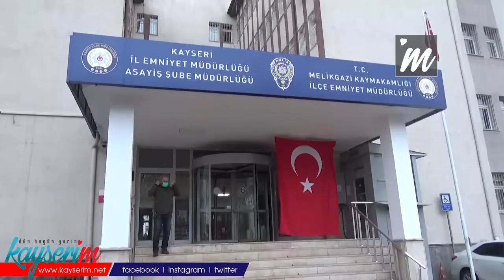Haklarında Farklı Suçlardan Hapis Cezası Bulunan 4 Şüpheli Yakalandı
KAYSERİ, (BGC)- Kayseri'de ‘dolandırıclık’, ‘kişiyi hürriyetten yoksun kılma’ ve ‘hırsızlık’ suçlarından haklarında kesinleşmiş hapis cezası bulunan 4 şüpheli yakalanarak cezaevine gönderildi.

Asayiş Şube Müdürlüğü Aranan Şahıslar Büro Amirliği ekiplerinin haklarında kesinleşmiş hapis cezaları ile yakalama emri bulunan şahısların yakalanmasına yönelik çalışma başlattı. Anafartalar Mahallesi, Fevzi Çakmak Mahallesi, Sahabiye Mahallesi ve Yıldırım Beyazit Mahallesi’nde yaşanan değişik suçların failleri tespit edildi. Hakkında başkasına ait banka veya kredi kartının kullanılması suretiyle yarar sağlama, bilişim sistemlerinin kullanılması suretiyle hırsızlık ve dolandırıcılık suçlarından Aydın, Muş, Malatya, Yalova, Edirne, İstanbul, Kocaeli, Niğde ve Düzce illerinde de karıştığı olaylardan dolayı hakkında 21 yakalama emri bulunan ve 30 yıl 6 ay  kesinleşmiş hapis cezası olan M.A.T isimli şahıs gözaltına alındı.
Ayrıca, hakkında bina içerisinde muhafaza altına alınan eşya hakkında hırsızlık ve herkesin girebileceği yerde bırakmakla birlikte kilitlenmek suretiyle hırsızlık suçlarından hakkında 5 yıl 9 ay kesinleşmiş hapis cezası bulunan T.T. isimli şahıs, hakkında cebir ve tehdit kullanarak ‘kişiyi hürriyetinden yoksun kılma’ suçundan 4 yıl 2 ay kesinleşmiş hapis cezası bulunan H.A. ve hakkında bina içerisinde muhafaza altına alınan eşya hakkında hırsızlık  suçundan iki adet yakalama emri bulunan ve 3 yıl 1 ay 15 gün kesinleşmiş hapis cezası olan T.T. isimli şahıslar da yakalandı.

Emniyetteki işlemleri tamamlanan 4 şüpheli, Gültepe Kapalı Ceza İnfaz Kurumuna teslim edildi.